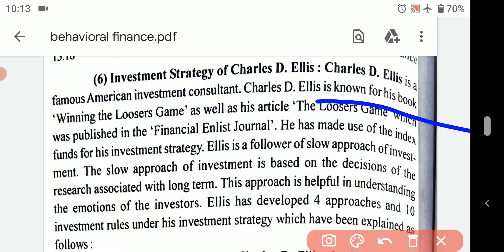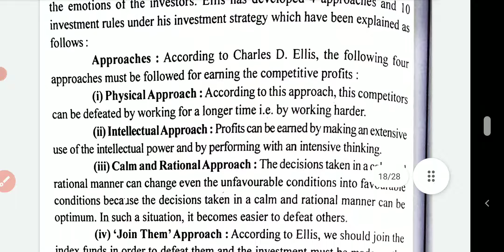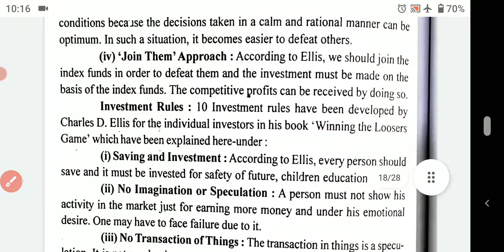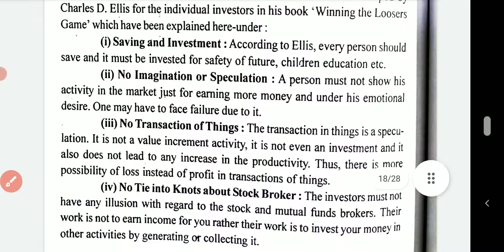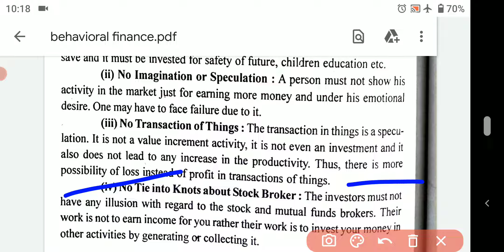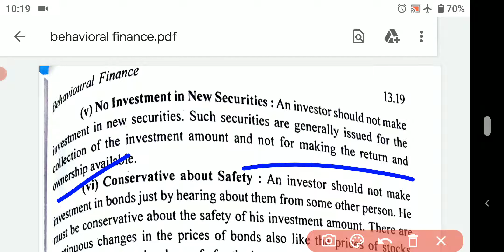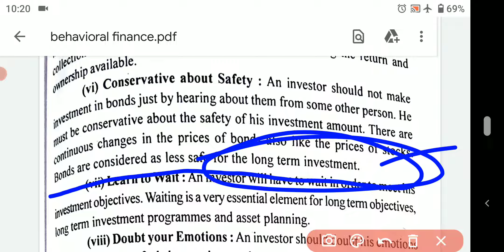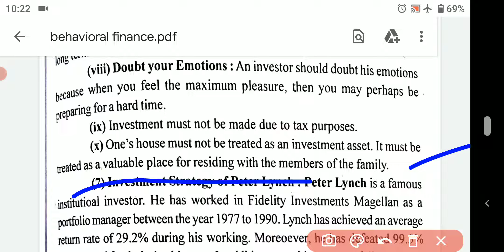investment strategy of Charles d. Ellis | portfolio management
investment strategy of Charles d. Ellis | charles d ellis investment strategy | portfolio management mcom sem 3 gurugram university mdu kuk du